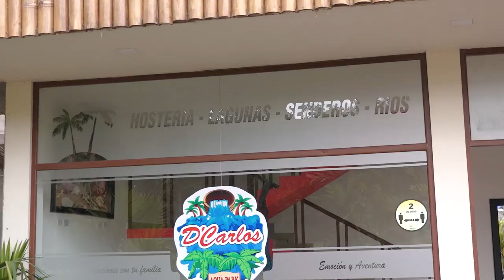Turismo | Hostería D'Carlos AquaPark